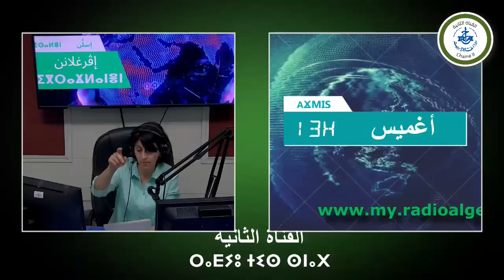aghmis n 13h du 09 08 2023